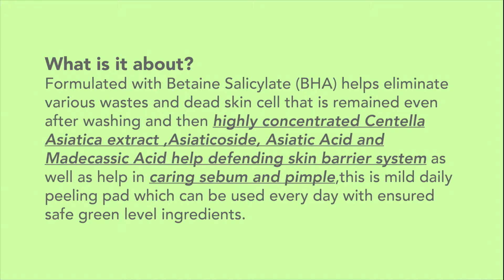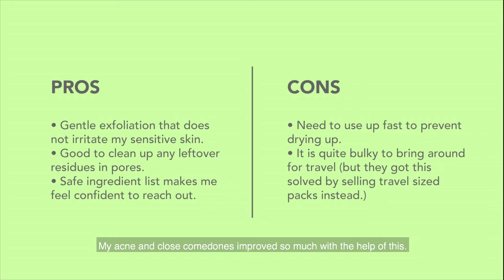PURITO Centella Green Level All In One Mild Pad Review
About the product:
• EWG Green Level Ingredients
• All-In-One (Cleansing + Dead Skin cell + Toner)
• Centella Asiatica Extract 10%
• Asiaticoside + Asiatic Acid + Madecassic Acid
• BHA + Skin Barrier (Centella System)

• Formulated with Betaine Salicylate (BHA) helps eliminate various wastes and dead skin cell that is remained even after washing.
• Highly concentrated Centella Asiatica extract, Asiaticoside, Asiatic Acid and Madecassic Acid helps to defend skin barrier system as well as help in caring sebum and pimple.
• This is mild daily peeling pad which can be used every day with ensured safe green level ingredients.

Product shown:
PURITO Centella Green Level All In One Mild Pad

About:
The purpose of me starting the youtube channel was for people that were interested in beauty products and am keen to know more in the most direct and clear way. I have very sensitive skin so I pick my choice of product/s carefully.
I appreciate every view and like, thank you very much for supporting me ^3^
I will be doing more beauty reviews here on my youtube channel in future, feel free to make requests in the comments below too~

Thank you for viewing my video ^o^